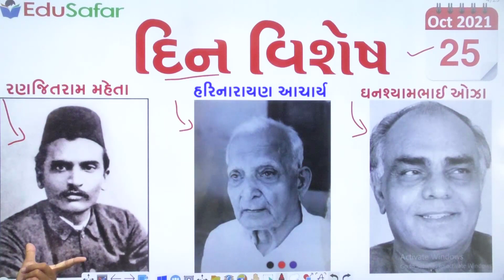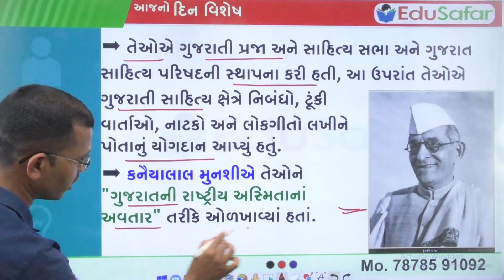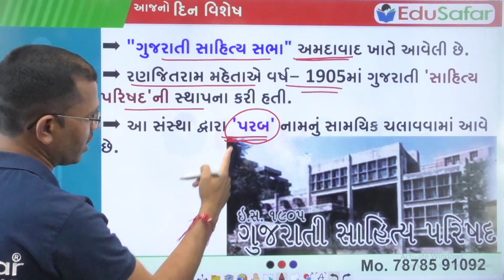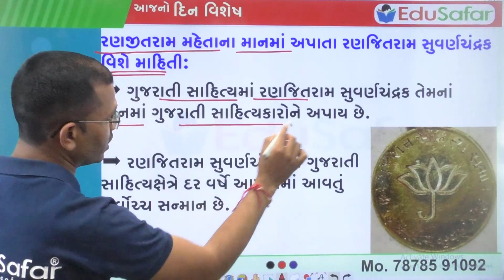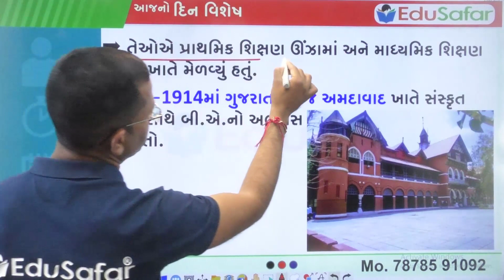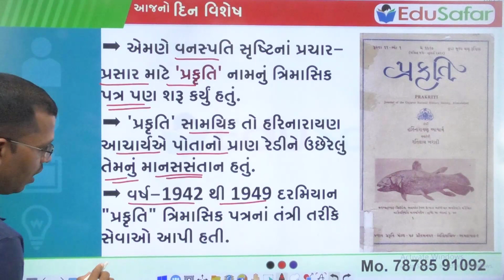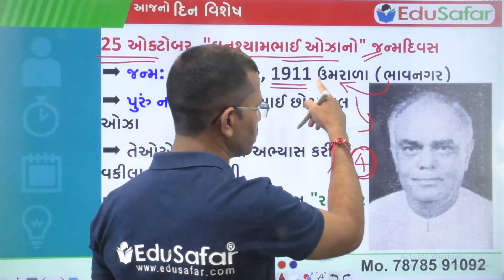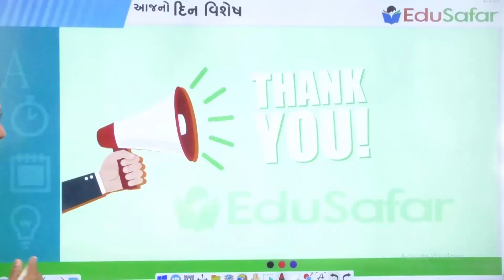25 October 2021 Din Vishesh GK in Gujarati | રણજિતરામ મહેતા | હરિનારાયણ આચાર્ય | ઘનશ્યામભાઈ ઓઝા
Current Affairs in Gujarati With GK  October 2021 By Edu Safar
પ્રસ્તાવિક ચર્ચા
દિન વિશેષ
વિશ્વ
ખેલ જગત